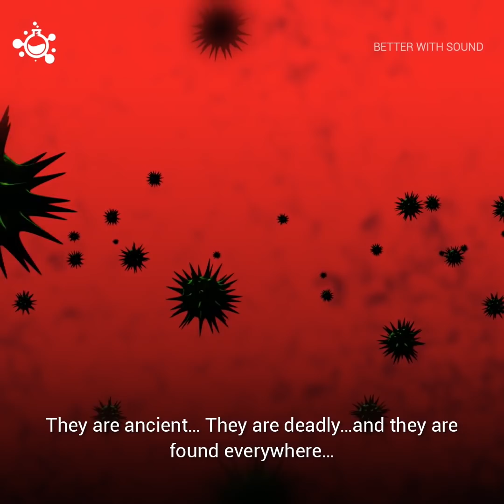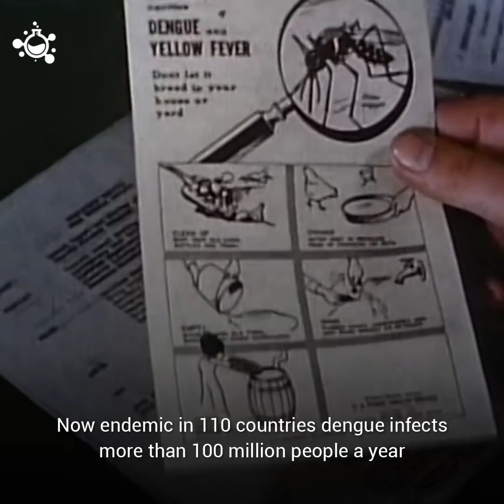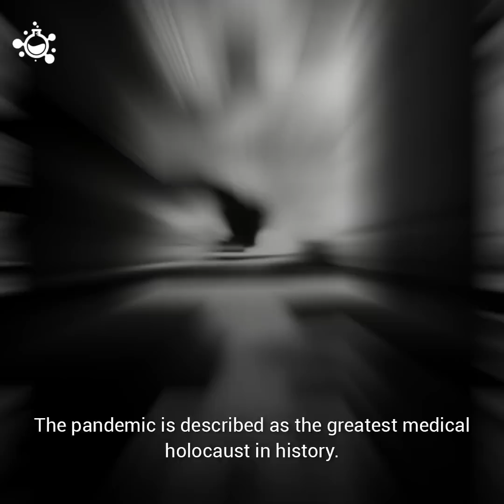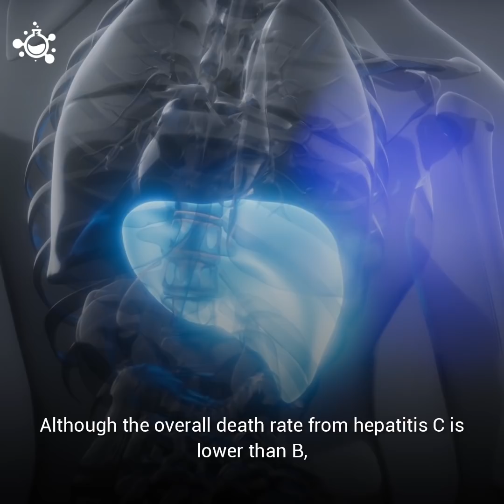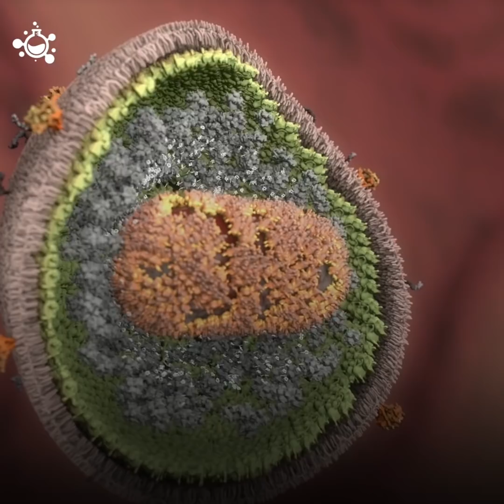Top 10 Deadliest Viruses on Earth